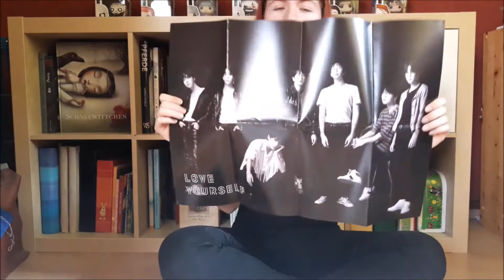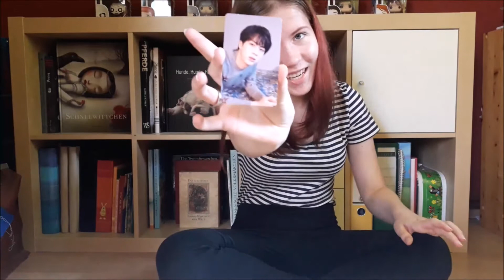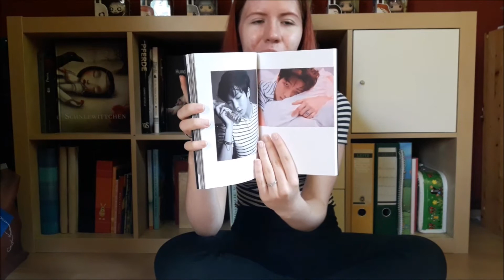BTS Love Yourself: Tear O Version Unboxing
It finally arrived! I'm so so happy. If I'm not too hyped I'll vlog the BTS concert in October.